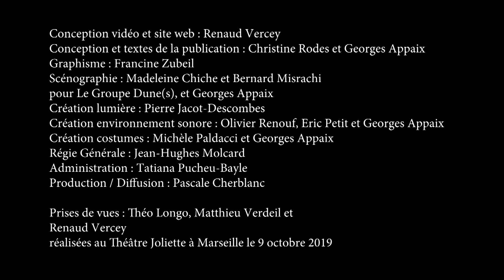XYZ ou comment parvenir à ses fins - Teaser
Chorégraphie : Georges Appaix - La Liseuse
Avec : Carlotta Sagna, Georges Appaix, Liliana Ferri, Maria Eugenia Lopez, Maxime Gomard, Melanie Venino, Romain Bertet